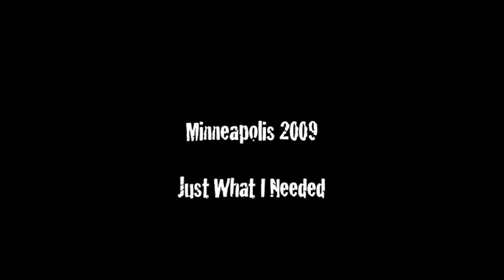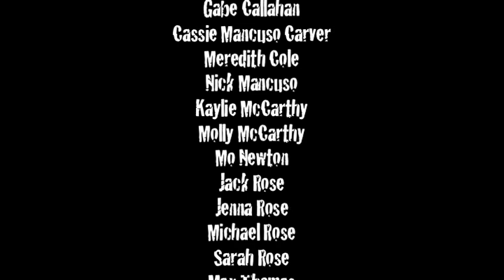Minneapolis 2009: Just What I Needed